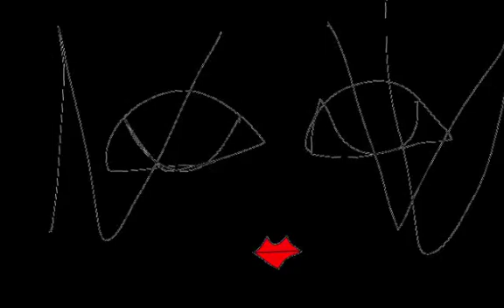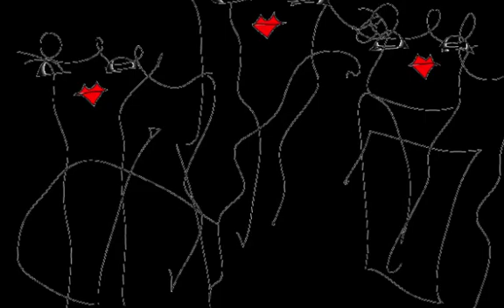BLUE OR/Graphic Design and Music and Movie By Yoshikazu Oshiro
BLUE OR MUSIC SOUND

Music/Composition/Performance/Arrange/Produce/Graphic/Design/Yoshikazu Oshiro
Painter/Graphic Designer/Musician/Poet/Photographer/Dancer/Critic/Multimedia Artist/Yoshikazu Oshiro